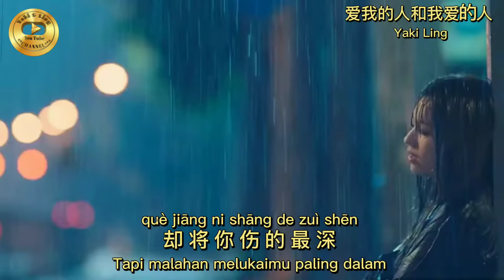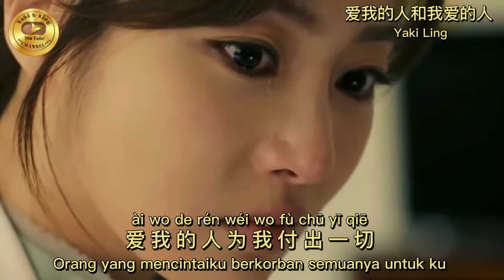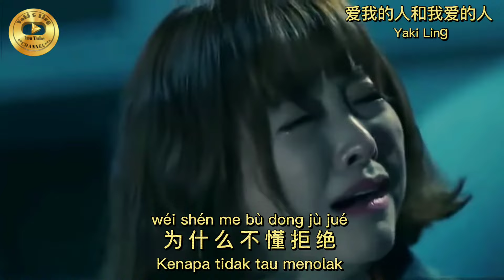Ai Wo De Ren He Wo Ai De Ren ( 爱我的人和我爱的人 ) - Lirik terjemahan